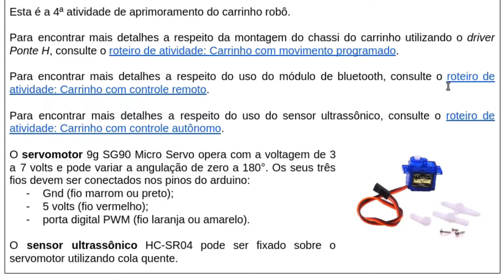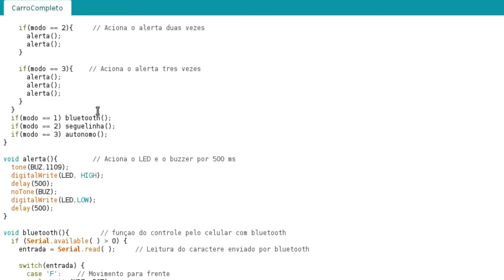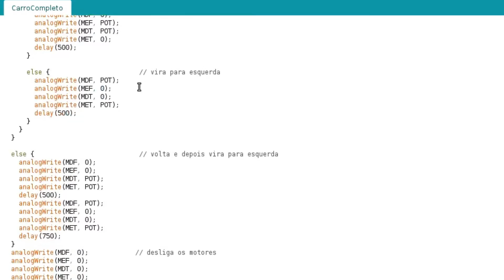Carro robô 3 em 1 com arduino: controle remoto, seguidor de linha ou autônomo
Veja como programar um carrinho robótico em que você pode escolher entre 3 programações: controlado pelo celular utilizando o módulo de bluetooth, como seguidor de linha ou com movimento autônomo utilizando o sensor ultrassônico preso a um servomotor. O aplicativo para celular ou tablet utilizado foi o Arduino Bluetooth RC Car.

Foram utilizados basicamente: uma placa de arduino Uno, um kit chassi 2WD, um driver ponte H L298N, uma bateria de 9 V, 1 servomotor 9G SG90, 1 sensor ultrassônico HC-SR04, 1 módulo de bluetooth HC-06.

Neste roteiro de atividade você pode encontrar todos os detalhes utilizados para realizar a montagem

Vídeo sobre como utilizar o módulo de bluetooth para movimentar o carrinho pelo celular ou tablet